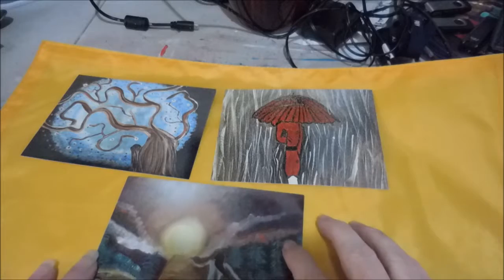Selling Postcards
I am selling postcards from my paintings, the size is 6x4 and selling in sets if 3. You can mix or match while supplies last. Remember all sales are going towards my moving due to declining health. Thank you for your support.